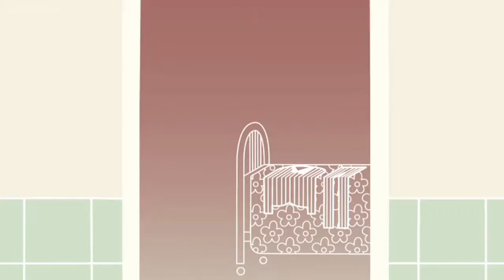Mr.Bean The Animated Series Season 7 Episode 2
Life is a difficult challenge for Mr Bean, who despite being a grown adult, has trouble completing even the simplest of tasks. Thankfully, his perseverance is usually rewarded, and he finds an ingenious way around the problem.